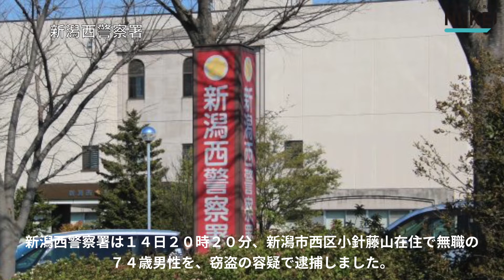【逮捕】住宅敷地内に侵入して女性用下着を盗んだ新潟市西区在住の男性を逮捕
新潟西警察署は１４日２０時２０分、新潟市西区小針藤山在住で無職の７４歳男性を、窃盗の容疑で逮捕しました。

男性は、今月８日９時５３分頃、新潟市西区の住宅敷地内に侵入し、屋外に干してあった女性用の下着２点（時価合計約４，０００円相当）を盗んだ疑い。

盗まれたことに気付いた被害者が警察に被害届けを出し、警察が捜査を進め、証拠を集めた結果、男性を割り出しました。男性は被害者との面識はないとのことです。

男性は、「間違いありません」と容疑を認めています。